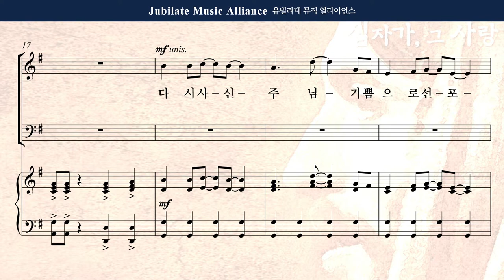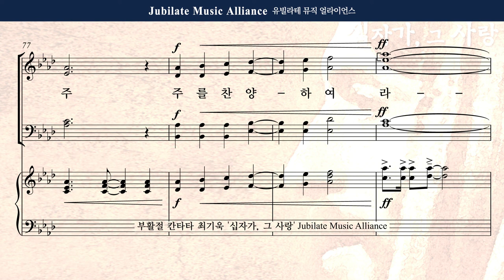[부활절 칸타타] 최기욱 - 십자가,그 사랑 7. 온 세상에 선포하라 Bass